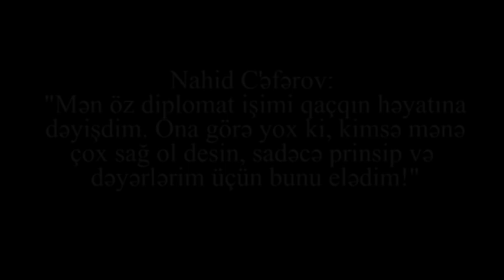"Bir yerdə həm siyasi məhbuslarımızı həm də, Azərbaycanı xilas edəcəyik" - Nahid Cəfərov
Nahid Cəfərov: "Mən öz diplomat işimi qaçqın həyatına dəyişdim. Ona görə yox ki, kimsə mənə çox sağ ol desin, sadəcə prinsip və
dəyərlərim üçün bunu elədim!"